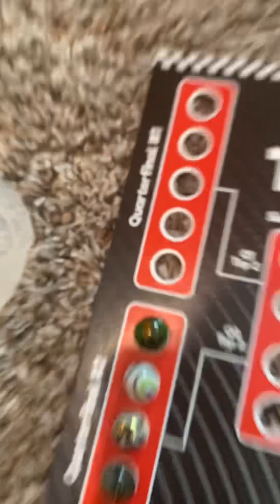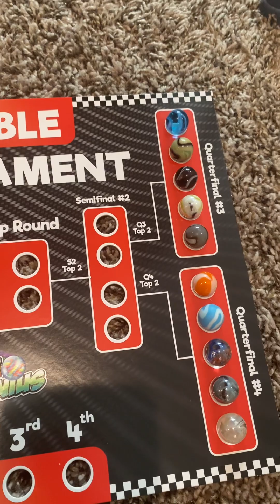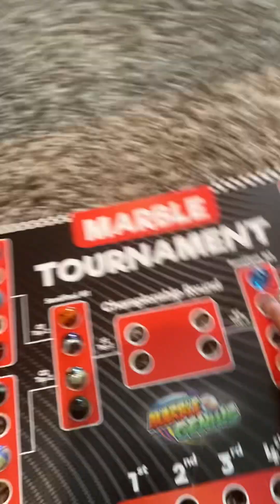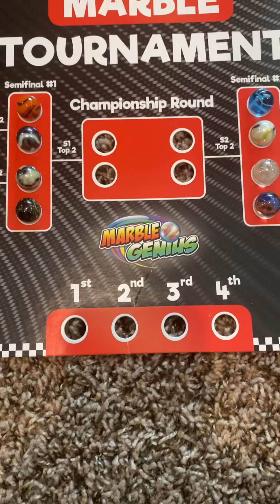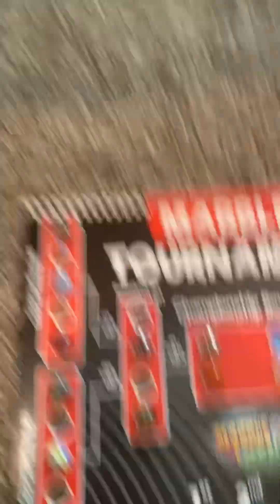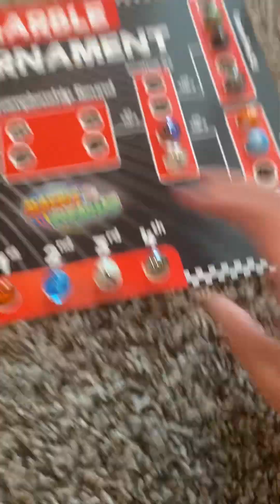The 94th annual Marble Genius Marble Tournament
17 champions and 3 other marbles are going to compete and see which marble will win